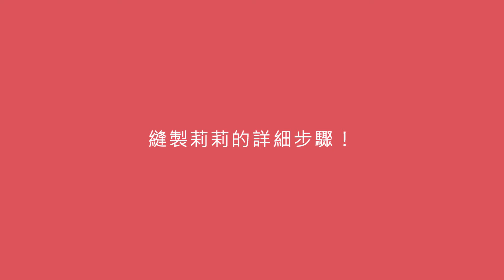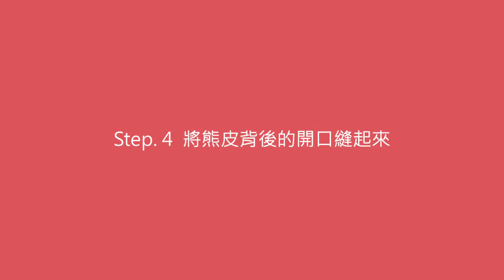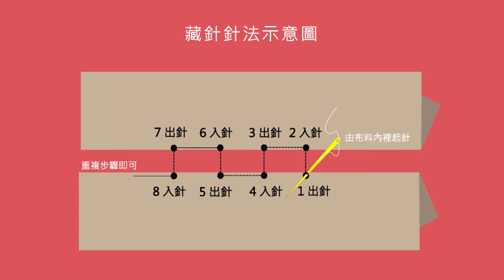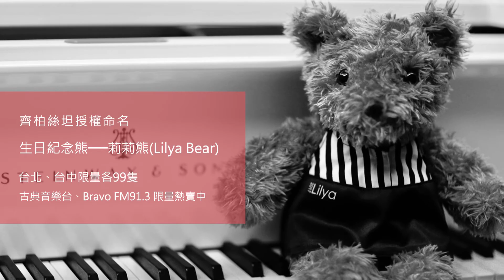打造專屬與你的莉莉~莉莉熊縫製教學~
【全球唯一！鋼琴名家齊柏絲坦授權命名──莉莉熊(Lilya Bear)】

焦糖般光澤的蓬鬆捲毛，軟Q的身體，
35公分大小，抱在手裡，剛剛好。

簡單6步驟，再穿上齊柏絲坦親自挑選的訂製小禮服，
30分鐘，即可完成專屬你的莉莉熊~

量身打造、意義非凡，齊柏絲坦生日紀念熊
象徵著這位傳奇大師，獻給每位樂迷的暖心陪伴。

2017齊柏絲坦台北、台中獨奏會
限定發售中！

琴鍵上的旅人─齊柏絲坦鋼琴獨奏會
5.20(六) 14:30 台中國家歌劇院中劇院 goo.gl/a7iSh9
5.16(二) 19:30 台北國家音樂廳 goo.gl/dgYYmZ